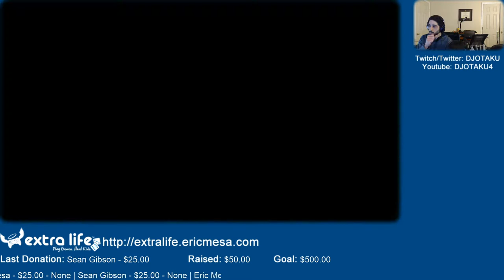ExtraLife: Sonic All Stars Racing Ep 45 - Couple Races